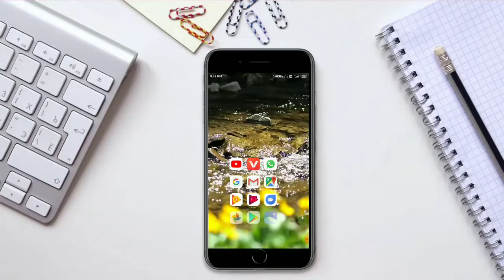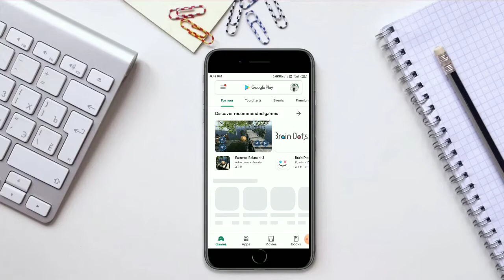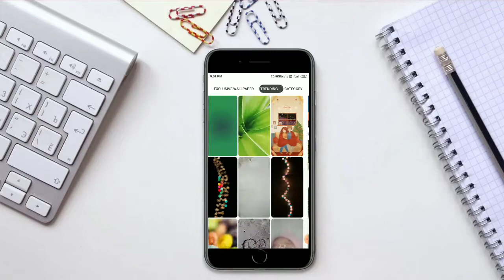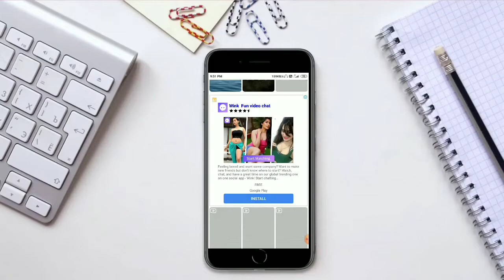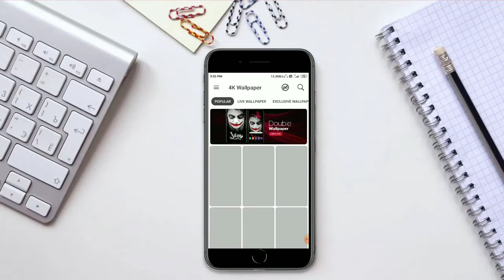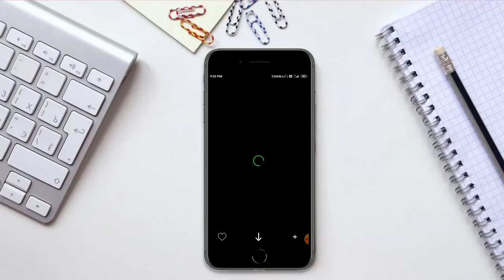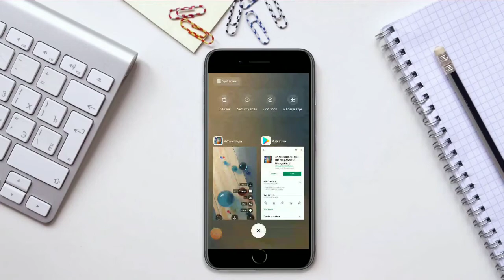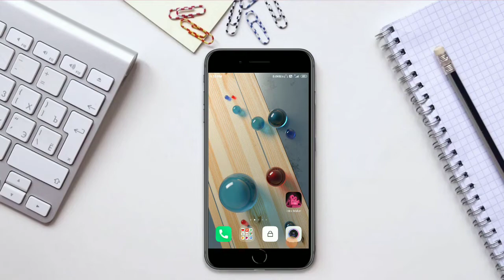Best wallpapers apps for Android in telugu